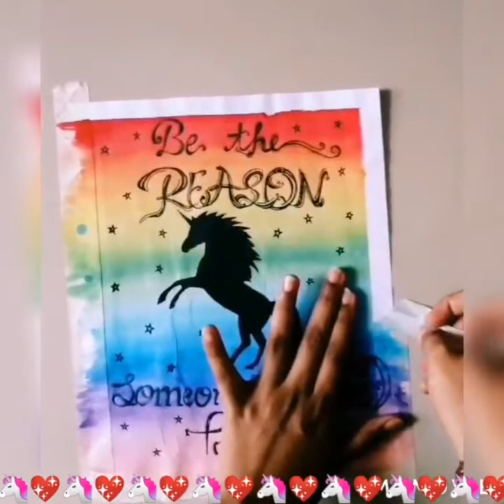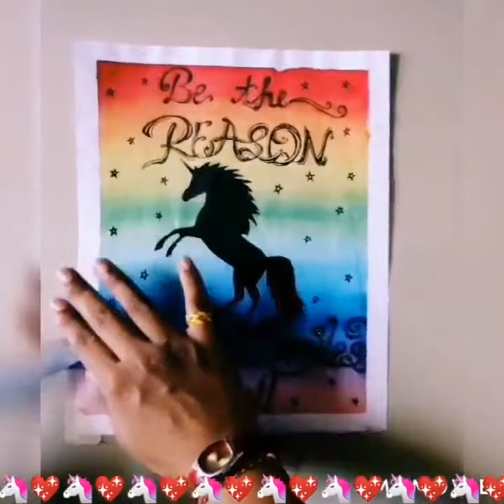DIY || How to make Unicorn Rainbow Painting with Quotes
Hello everyone,
In this video we made a room decor poster with a message in a special way. Just take your paint brushes and paints along with some creativity and make the one like this. It will be really fun making such things at home instead of buying them from the market.
With love
Harshupari 💖💖💖